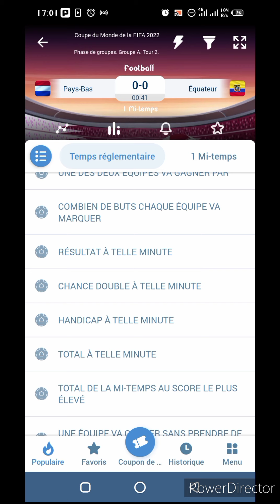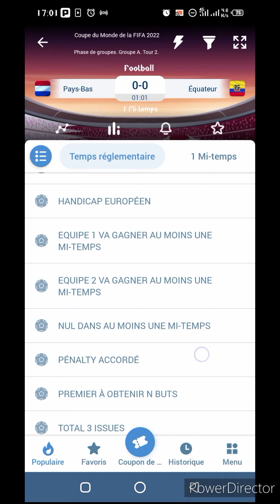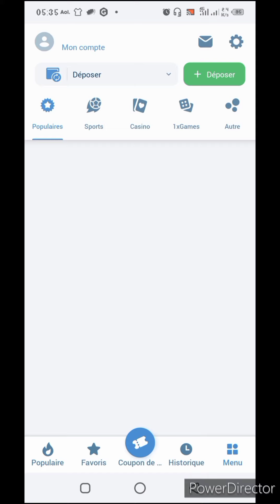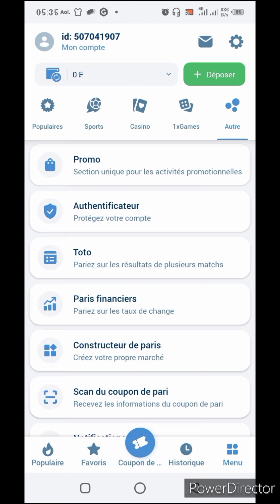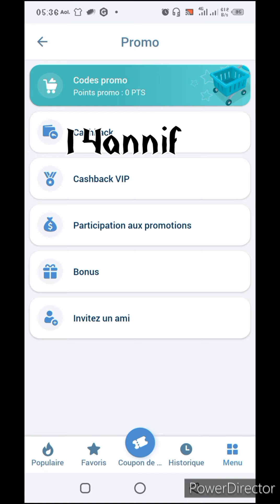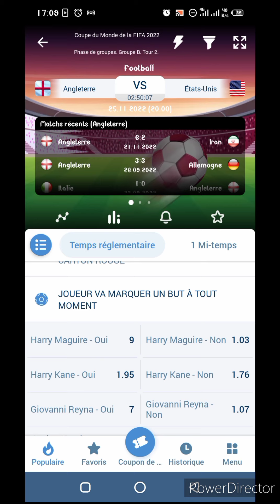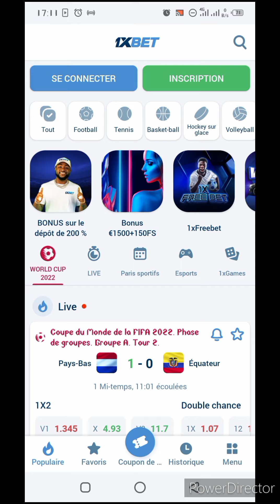Nouvelle Faille pour Gagner énormément d'argent sur 1xbet en cette coupe du monde 2022... MosesGsj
Je vous explique d'avantage une faille très importante à ne pas négliger pour pouvoir gagner beaucoup d'argent en cette coupe du monde 2022.

___MosesGsj___

___Abonnez-vous___